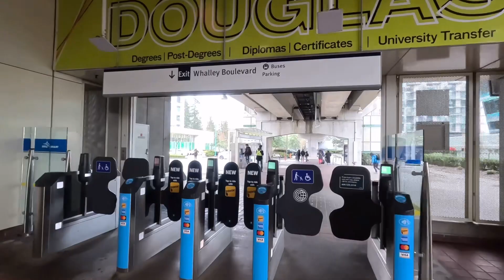Skytrain Expo Line-2#Vancouver#Canada